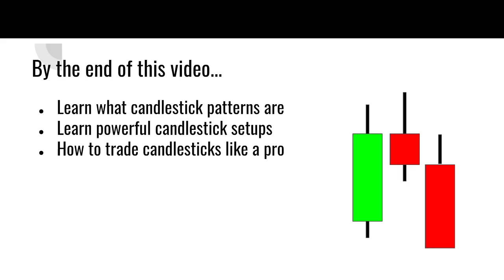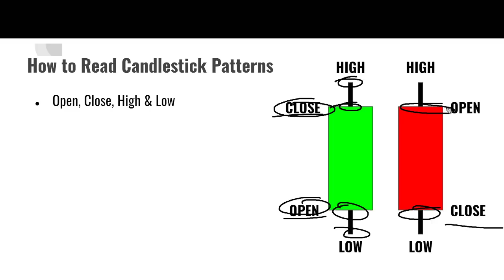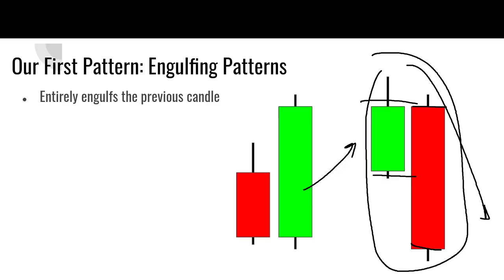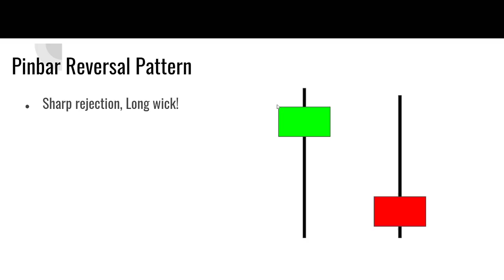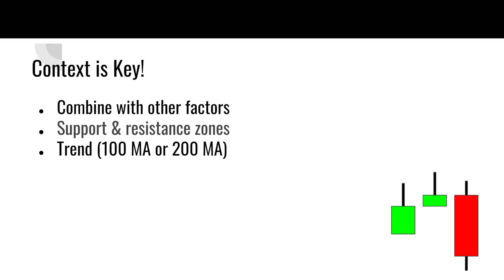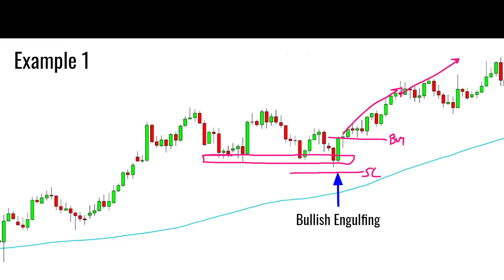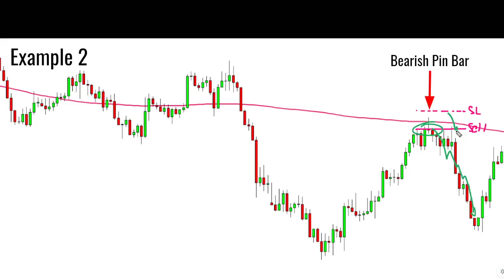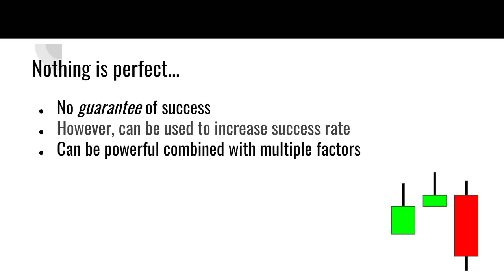The Ultimate Guide To Candlestick Pattern Trading: How To Trade Them Like a Pro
Like trading robots, scanners, and indicators? Get our gold membership package! (Includes VIP community)